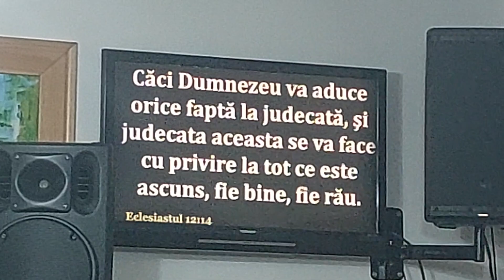Caracteristici despre cine ești cu adevărat Nelu Libotean